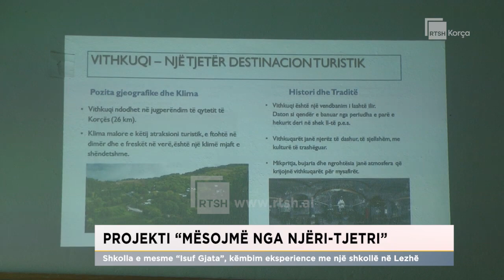"Mësojmë nga njëri-tjetri". Shkolla e mesme "Isuf Gjata" këmbim eksperience me një shkollë në Lezhë